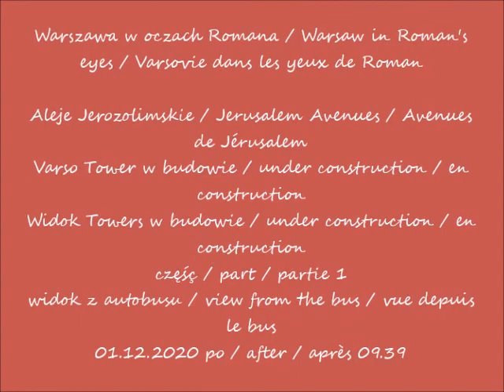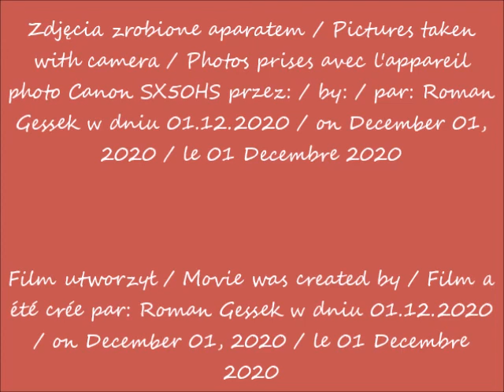2020 12 01 Warszawa Aleje Jerozolimskie Varso Tower i Widok Towers w budowie cz 1 widok z autobusu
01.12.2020 po / after / après 09.39